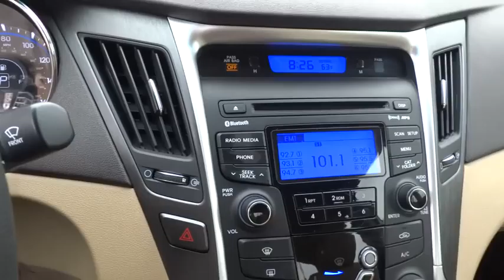2013 Hyundai Sonata Orange County, Irvine, Laguna Niguel, Newport Beach, Mission Viejo, CA 7441A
2013 Hyundai Sonata
2013 Hyundai Sonata GLS PZEV - Stock#: 7441A - VIN#: 5NPEB4AC3DH503756

Cloth. Classy White! Only 16k Miles! Put down the mouse because this 2013 Hyundai Sonata is the car you've been looking for. It's as fresh an example as you'll find on the market and will still look as good as new for years to come.